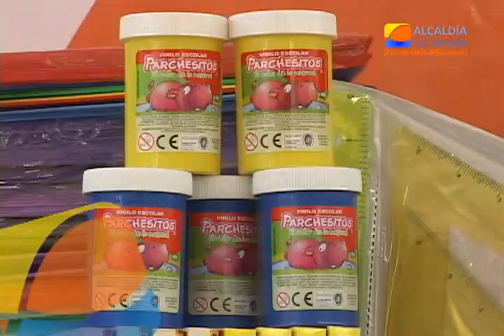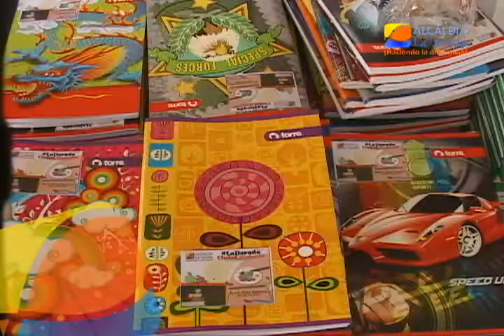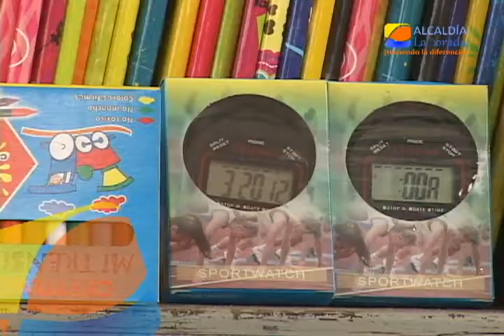ENTREGA KITS PEDAGÓGICOS ESCOLARES